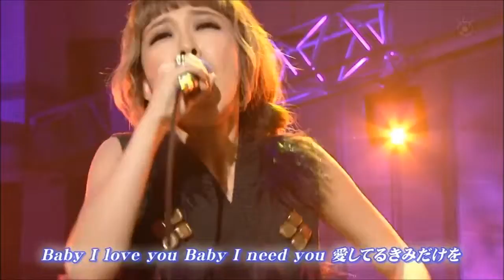BringBackShinDomoKyo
LOVERS part II feat. 若旦那 (Wakadanna) from episode 532 (aired October 21st, 2012) headlined by Wakadanna (guest) and Miliyah Kato (performance guest) .

A fan channel created for those who have enjoyed the long-running Japanese music television show Shin Domoto Kyoudai on Fuji TV. Hosted by the Johnny .

All performances consolidate into a playlist for easy listening. Arranged in chronological order by episode date.

Popular content related to Shota Shimizu & Miliyah Kato.